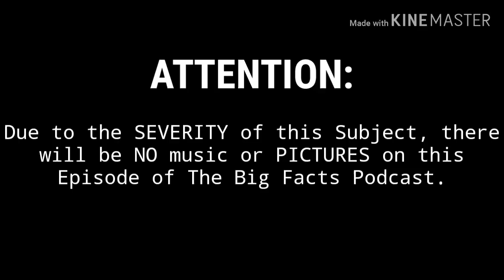IG "Model" GOES INSANE about having to pay HER BILLS after giving T0P!!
IG model  doesn't think she should have to pay her own bills and On this episode of The Big Facts Podcast Ayo Consaco speaks the big FACTS

Breaking News
Black Entertainment
Celebrity Roast
Hip Hop Roast
Celebrity News
Black Media